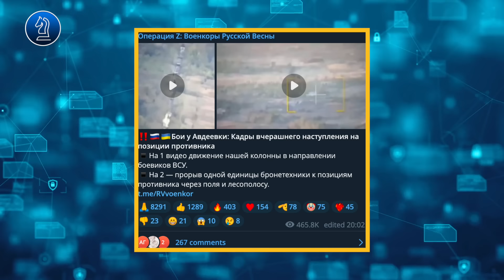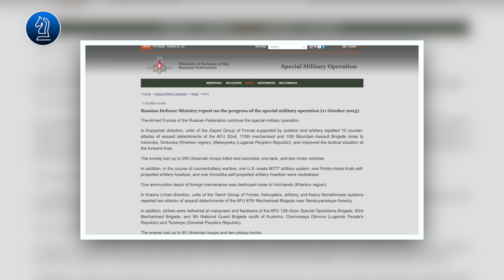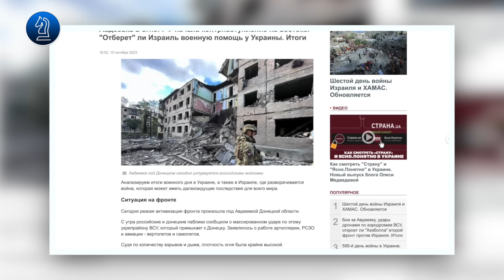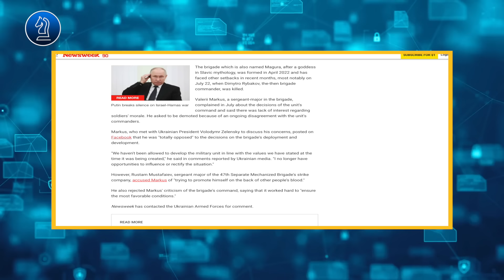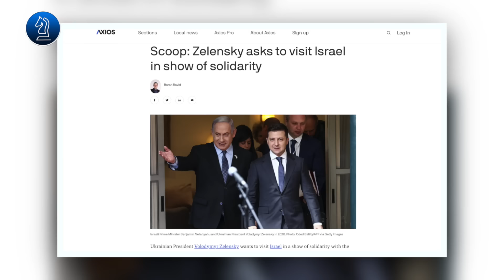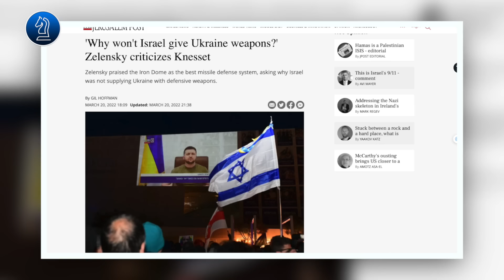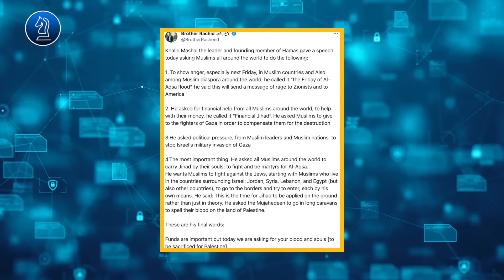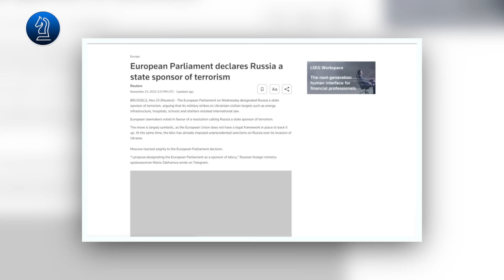Zelensky hớt hải đòi đến Israel|| Bàn Cờ Thế Sự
Zelensky hớt hải đòi đến Israel
Cuộc xđ tại T.dong mới đây, đã phân cực dư luận quốc tế thành các phe đối lập hoàn toàn, trong đó quan điểm cân bằng cả 2 bên của Nga đối với cuộc xđ này, đã gây kinh ngạc cho nhiều người.